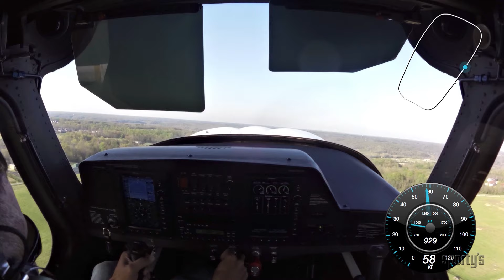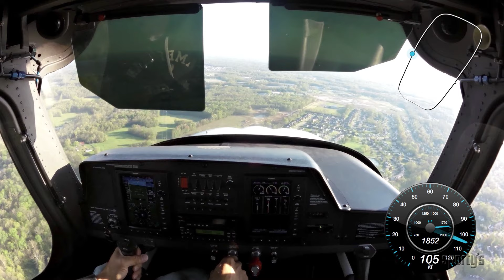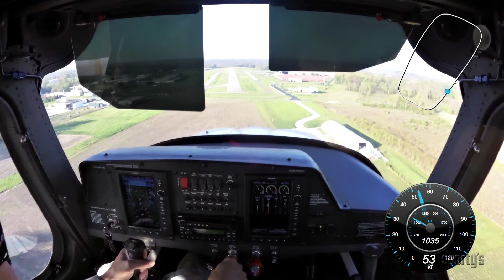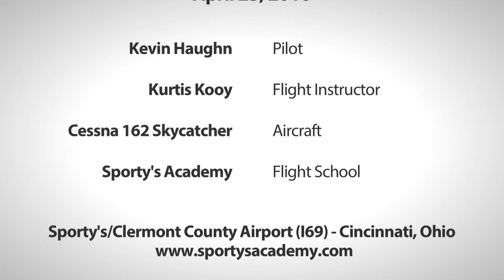Kevin Haughn's first airplane solo at Sporty's Academy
Watch as Sporty's Academy student Kevin Haughn completes his first solo flight in a Cessna 162 Skycatcher at the Clermont County Airport, near Cincinnati, OH.